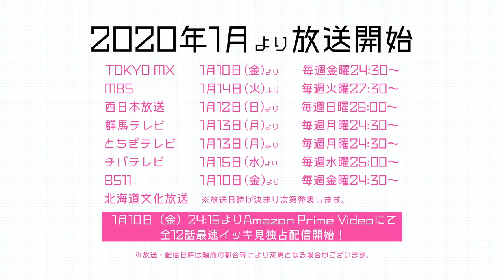TVアニメ「理系が恋に落ちたので証明してみた。」PV第2弾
2020年1月10日より放送開始予定! 山本アリフレッドが描く
理系男子×理系女子のリケキュンな実験ラブコメディ「理系が恋に落ちたので証明してみた。」
©山本アリフレッド／COMICメテオ
■原作情報ページ

◆OPテーマ
「PARADOX」
作詞：藤原優樹
作・編曲：トミタカズキ
ブラスアレンジ：松原憲
雨宮 天（ミュージックレイン）

◆キャスト
雪村心夜：内田雄馬
氷室菖蒲：雨宮 天
奏 言葉：原奈津子
棘田恵那：大森日雅
犬飼虎輔：福島 潤
池田教授：置鮎龍太郎
リケクマ：麻倉もも

◆スタッフ
原作：山本アリフレッド(『COMICメテオ』連載)
監督：喜多幡徹
副監督：大西健太
シリーズ構成・脚本：池田臨太郎
脚本：横手美智子
キャラクターデザイン・総作画監督：五十内裕輔
総作画監督：牛島勇二
プロップデザイン：新谷真昼
背景：ととにゃん
美術監督：坂上裕文
色彩設計：松山愛子
撮影監督：田中浩介
編集：宇都宮正記
音響監督：今泉雄一
高橋修平, 曽木琢磨, 髙橋祐子
劇伴制作：SUPA LOVE
プロデュース：斎藤俊輔
アニメーション制作：ゼロジー
製作総指揮：夏目公一朗
製作：アニメ「リケ恋」製作委員会

◆放送情報
TOKYO MX　 　1月10日(金)より　毎週金曜24：30～
MBS　　　　　　1月14日(火)より　毎週火曜27：30～
北海道文化放送　　1月10日（金）より　毎週金曜25：44～
西日本放送　　　1月12日(日)より　毎週日曜26：00～
群馬テレビ　　　1月13日(月)より　毎週月曜24：30～
とちぎテレビ　　1月13日(月)より　毎週月曜24：30～
チバテレビ　　　1月15日(水)より　毎週水曜25：00～
長崎文化放送　1月30日（木）より　毎週木曜25：55～
BS11　　　　　1月10日(金）より　毎週金曜24：30～
AT-X　　　　　　1月10日（金）より　毎週金曜24：30～

◆配信情報
Amazon Prime Video 1月10日（金）24：15頃より全12話最速イッキ見独占配信開始！
※放送・配信日時は編成の都合等により変更となる場合がございます。予めご了承ください。